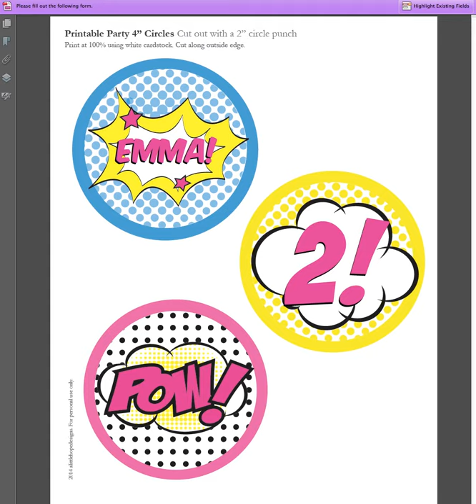How to edit your fillable PDF - SUPERHERO FILLABLE PDF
The drop shadow will autofill, so you only need to enter the name one time.

• You can make edits with "highlight existing fields" is ON or OFF, button is located on the top right corner
• TAB to go to next field (each new field will be highlighted in light blue)
• TIP! To remove all the highlighted fields so you can view your edits, click outside of the entire area (white area)

Step 1. Highlight over the placeholder NAME
Step 2. Enter your text 4-8 letters, TAB or click with your mouse anywhere outside of the editable area
To view your edit or remove highlighted fields, unclick "highlight existing fields" on the top right corner.

Step 3. Highlight over the placeholder AGE
Step 4. Enter yourAGE 1-9, TAB or click with your mouse anywhere outside of the editable area

Files do not include color changes, layout changes, or font resizing.
Each sign can fit only a reasonable amount of text per line.
• NAME: 4-8 Letters is best for the NAME Field.
• AGE: 1 – 9 is best for the AGE field.

Save your file or print it directly to your printer.